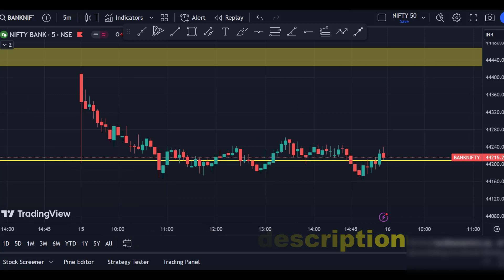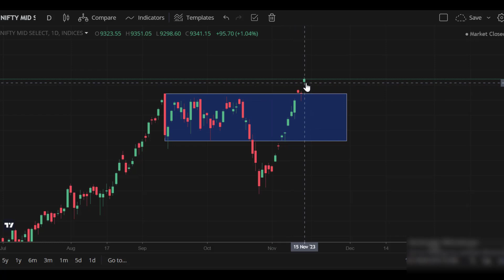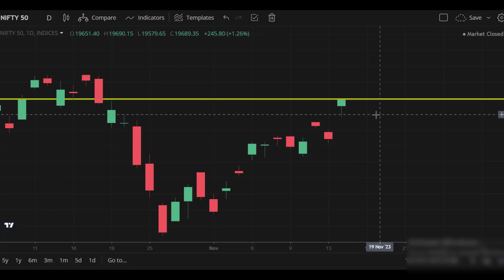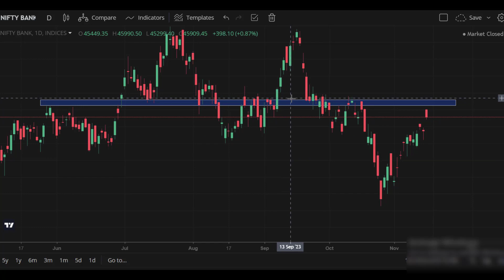nifty and bank nifty prediction for tomorrow (16.11.2023) in tamil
IT SECTOR shows sign of recovery.